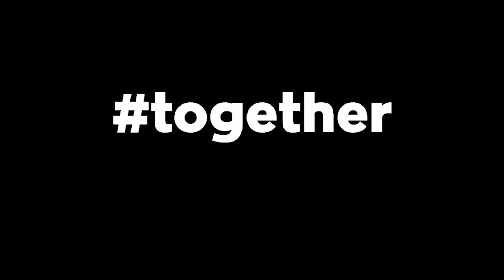Laura Dodsworth: Is Climate going to go where covid did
Laura Dodsworth at the Together's two year anniversary